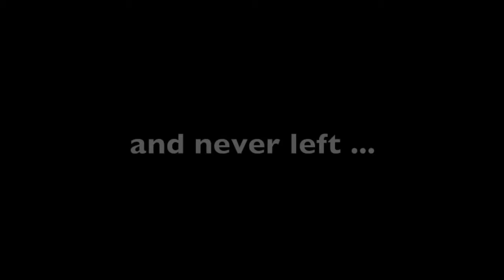Natalie Graduation Video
A look back on Natalie's childhood